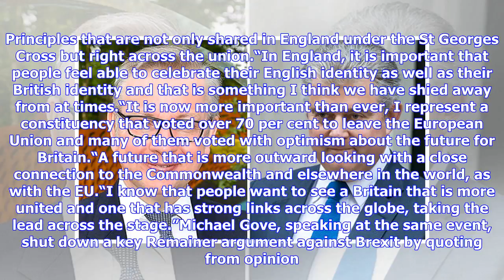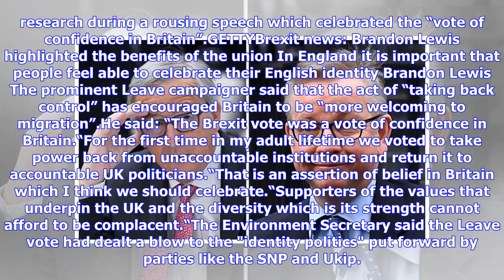Breaking News | ‘Important we celebrate ENGLISH identity’ Tory minister passionately defends Brexit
Breaking News | ‘Important we celebrate ENGLISH identity’ Tory minister passionately defends Brexit voters

Speaking at a Policy Exchange debate, the Tory MP said Britons voted for Brexit with “with optimism about the future”.He said: “Principally we are one nation, yes we have different identities but we come together as one nation.“The fact you can come from any corner of the world and still be Scottish, Welsh, Northern Irish or Cornish and yet still be British, that is the spirit that makes the UK truly special and pretty much unique.“The essence of our unity is that we can pool those shared resour...